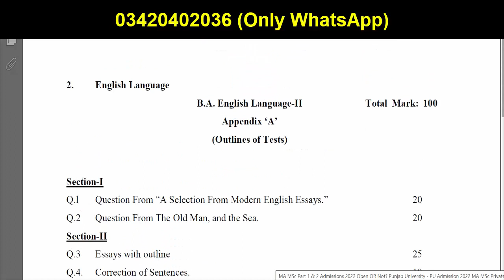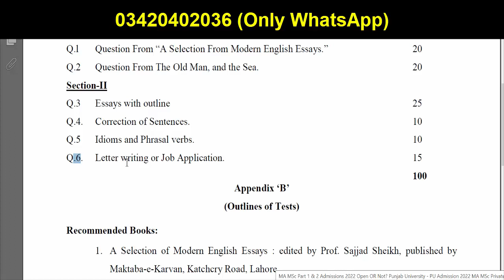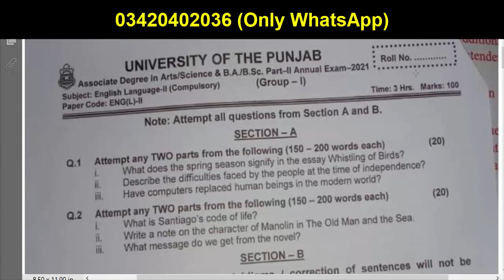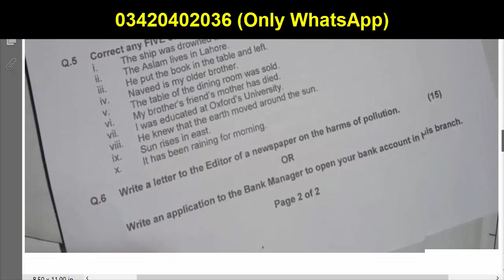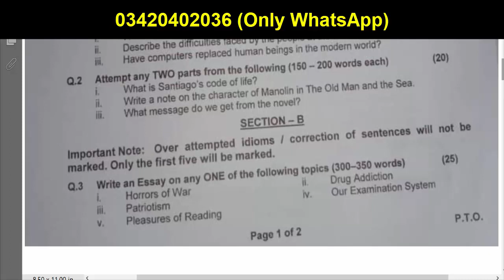BA ADA Part 2 English 2022 Paper Marks Presentation Syllabus Outline Annual Paper Punjab University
YOUR QUESTIONS:
BA BSc ADP
Exams
Result
Admissions
MA MSc
Matric
Intermediate
9th
10th
11th
12th
Bise Lahore
Bise Sahiwal
Bise Multan
Kpk Board
Punjab Board
Sindh Board
Successful Graduate
Graduation
Master
LLB Admission
SupplyexamsResult2021
PunjabUniversitySupplyResult2022
exams
puexamcancel2022
punjabuniversity2022
PuBABSCMAMSCEXAM2022
punjabuniversity
uos
bzu
gcu
gcuf
2022

knowledge time
education
ba/bsc exams 2022
exams 2022
education channel
hec news
ba bsc part 1 exams news today,university opening
puexam
HECCHAIRMAN
PUNJABUNIVERSITY
PUNJABUNIVERSITYEXAM2022
BAEXAM2022
BSCEXAM2022
MAEXAM2022
MSCEXAM2022
BAPUEXAMDAGE2022
Education
8th 5th
FA FSC ICS I.COM
11th 12th
bzu multan
gcuf
iub
vu
aiou
uos updates
uos admissions
pu admission
uos news
exams 2022
aiou university
ba bsc adp
bcom adc
ma msc bs 5th semester
llb
mcom
med
mphil ms
phd
admissions 2022
bs 5th
bs admission 2022
successful garduate